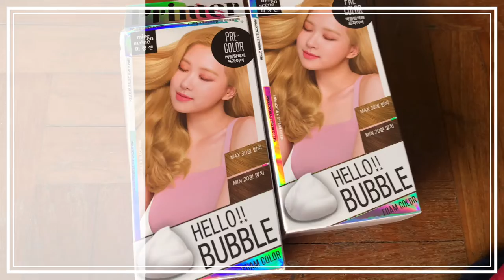Testing Hello Bubble Primer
Greeting from Myanmar ~ This is my very first time vlog on youtube^^